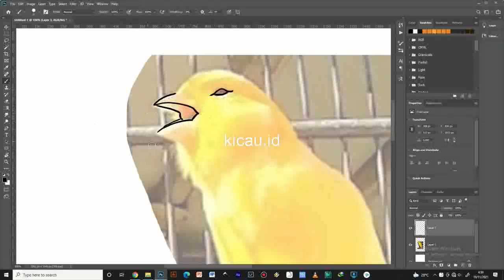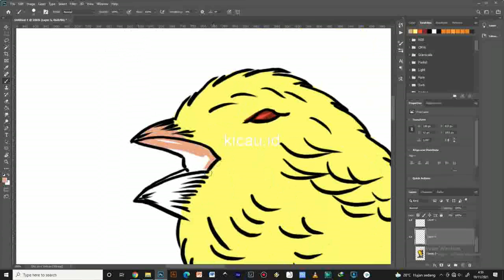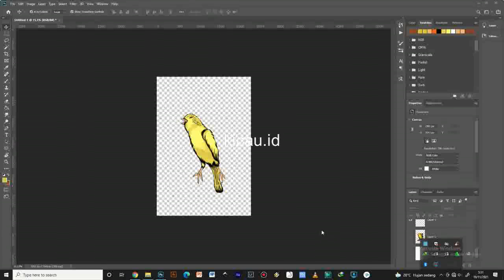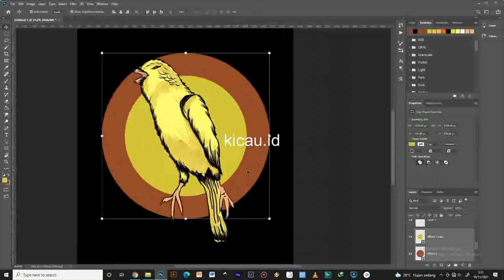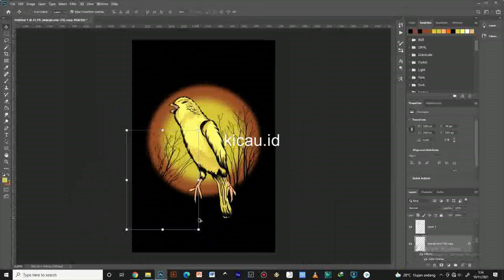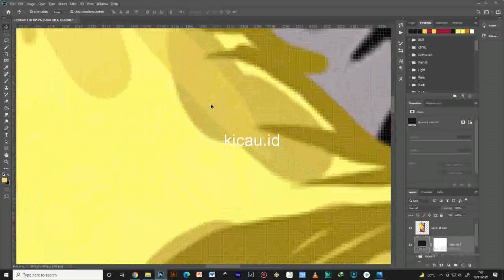Logo Kenari Gratis